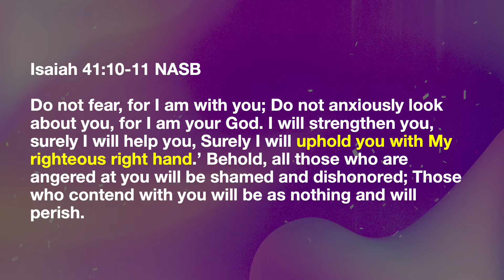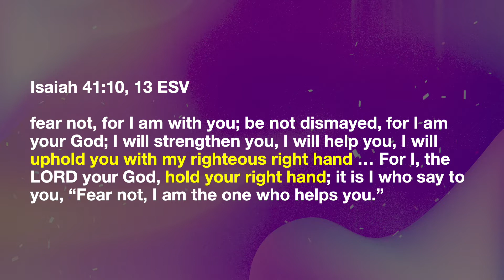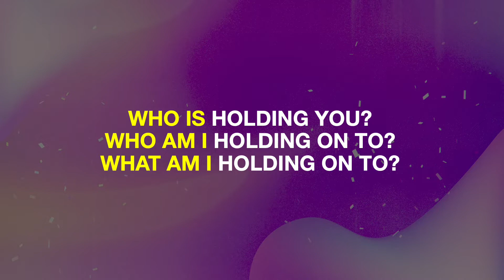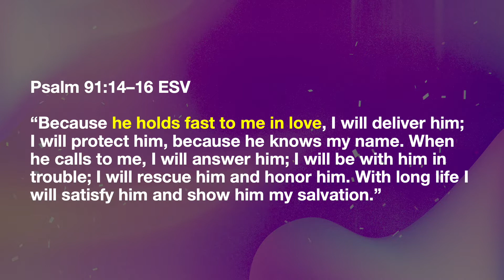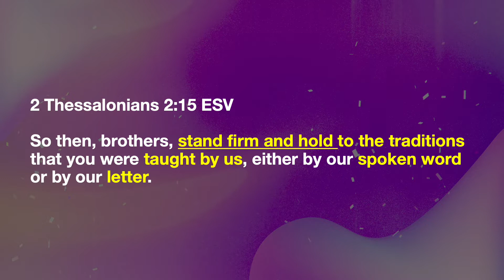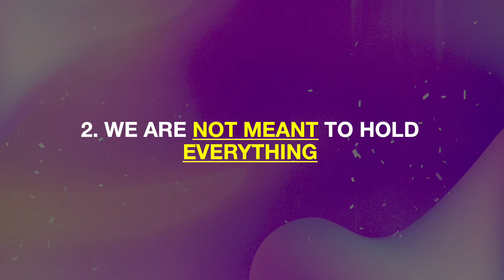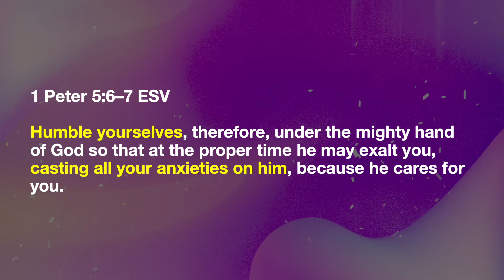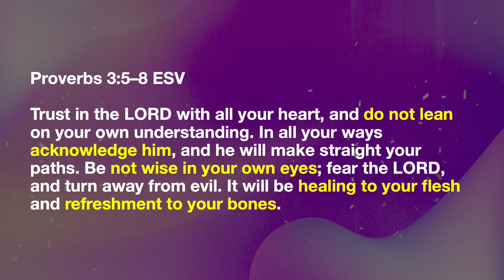Graduation Sunday | "Hold On"